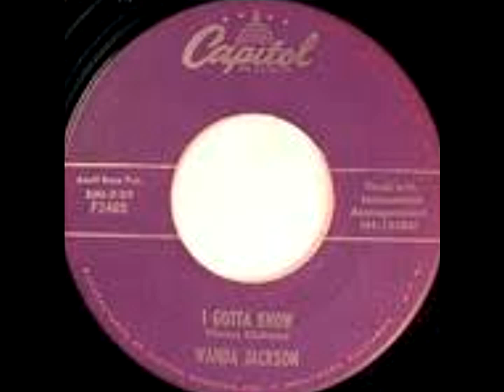Wanda Jackson - I gotta know - 1956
Un titre d'une de nos Reines des 50'

Groupe de passionné(e)s des 50'